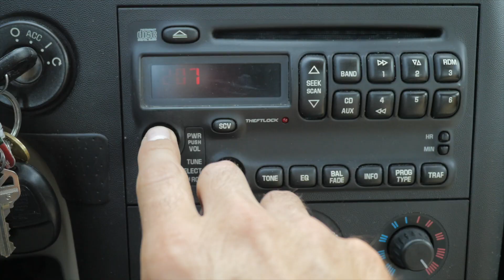HOME AT LAST EP.1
In this video I am finally home at last we travel to some of the most unexplored places in the Twin Cities we go to one of the best bridges for photography in Twin Cities and explore an amazing waterfall right part of Minneapolis. Minnehaha falls. Follow along this one  is going to be a epic Adventure!